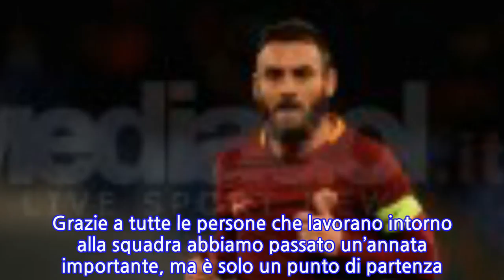Roma, la cena di gruppo e la profezia di De Rossi: “L’anno prossimo…”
Una qualificazione in CHAMPIONS LEAGUE già conquistata ed una semifinale che rappresenta certamente un punto di partenza.